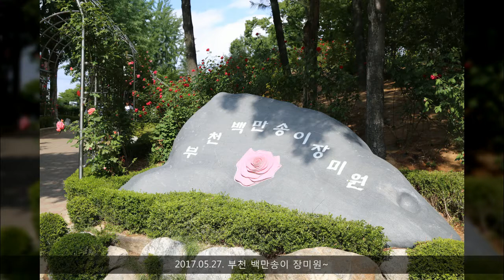부천 백만송이 장미원~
장윤정 꽃 초혼